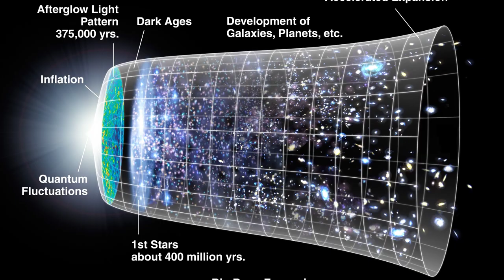Mihajlo Pupin: Revolutionizing Communication | Scientist Biography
Mihajlo Idvorski Pupin , also known as Michael Pupin, was a Serbian physicist, physical chemist and philanthropist based in the United States.
Pupin is best known for his numerous patents, including a means of greatly extending the range of long-distance telephone communication by placing loading coils at predetermined intervals along the transmitting wire . Pupin was a founding member of National Advisory Committee for Aeronautics on 3 March 1915, which later became NASA, and he participated in the founding of American Mathematical Society and American Physical Society.
In 1924, he won a Pulitzer Prize for his autobiography. Pupin was elected president or vice-president of the highest scientific and technical institutions, such as the American Institute of Electrical Engineers, the New York Academy of Sciences, the Radio Institute of America, and the American Association for the Advancement of Science. He was also an honorary consul of Serbia in the United States from 1912 to 1920 and played a role in determining the borders of newly formed Kingdom of Serbs, Croats and Slovenes.

dd32